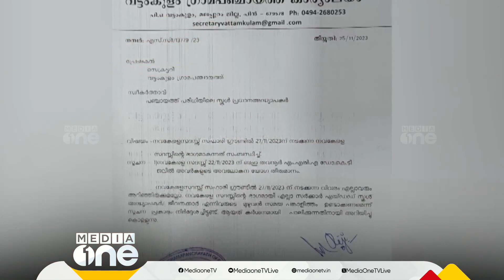'നവകേരള സദസ്സിൽ അധ്യാപകർ നിർബന്ധമായും പങ്കെടുക്കണം' - പഞ്ചായത്ത് സെക്രട്ടറിയുടെ ഉത്തരവ്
'നവകേരള സദസ്സിൽ അധ്യാപകർ നിർബന്ധമായും പങ്കെടുക്കണം' - പഞ്ചായത്ത് സെക്രട്ടറിയുടെ ഉത്തരവ് | Navakerala sadas |